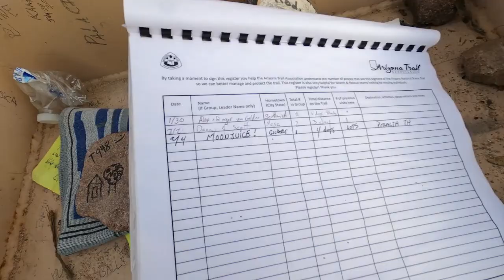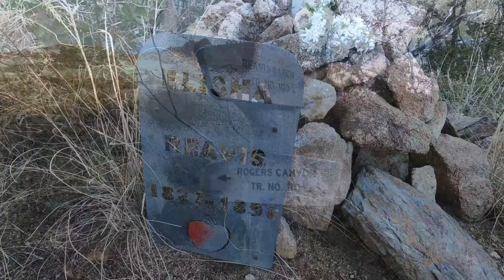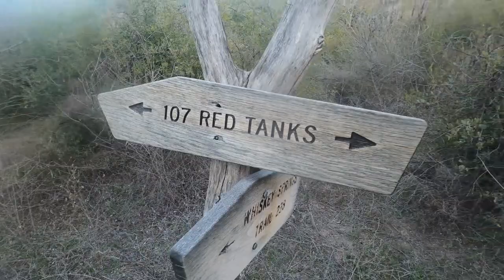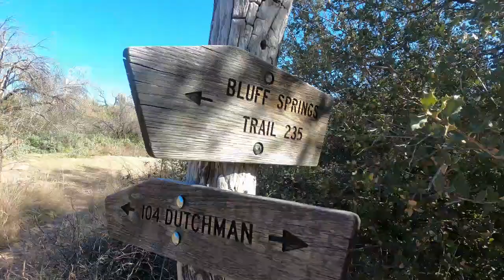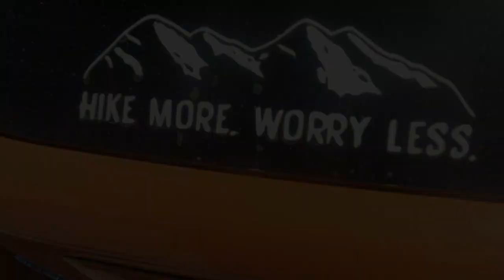Peralta Canyon to Reavis Ranch - 60 Mile Superstition Loop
Have you ever wondered what is between the amazing hiking trails of the Western Superstitions and the popular Reavis Ranch overnight backpacking destination in the Eastern Superstitions? Me too!
This is the first time I was unsure about how much water would be available, and exactly where to find it. The added element of uncertainty helped make this 4 day trip an experience I wont soon forget.

Guitar covers:
Wind of Change - Scorpions
Winner Takes it All - ABBA